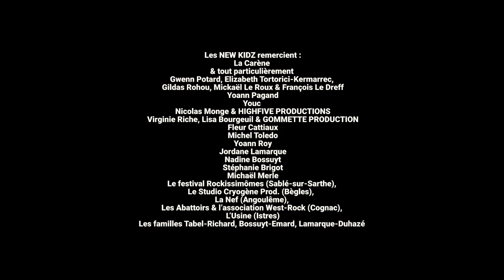NEW KIDZ KISS - Clip live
De l'amour, de la bonne humeur, du partage, du rock'n'roll = Les New Kidz !